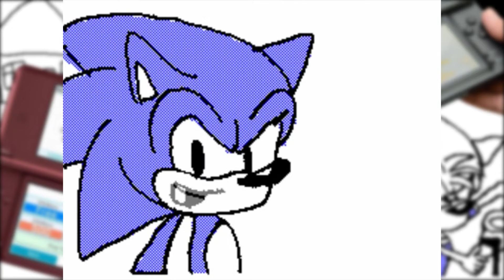Flipnote Sonic Says (My Old Animation Reupload and Behind The Scenes)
A few years ago, when I was a kid I ever made this in Flipnote and hey guys! I'm sorry if I haven't upload anything new, but I'm working on a new animation project! Anyway I hope you enjoy the video and stay safe!

Audio and video on the left is from The Adventures Of Sonic The Hedgehog
Opening Audio is Crazy Robo Boss from Sonic Adventure
Flipnote animation is made by myself
Sonic The Hedgehog belongs to SEGA
Cyan (my Sonic OC) belongs to me